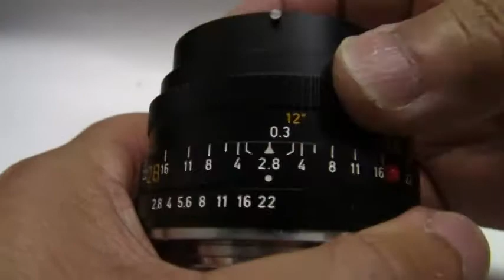ライカR用 エルマリート28mmF2.8